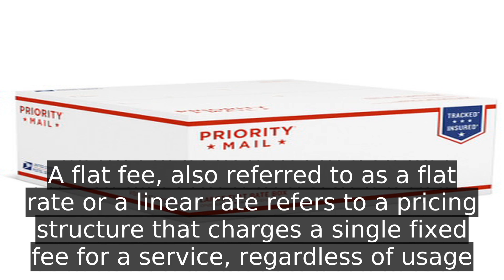What is aairpass | information about flat rate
A detail information about What is aairpass. I do not own it. I just make video out of this so that some people get some help.